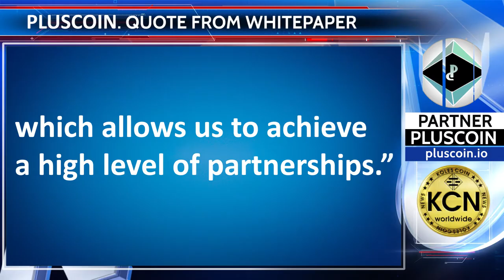Quote from PlusCoin Whitepaper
We communicate directly with the decision-makers in the counterparty companies, which allows us to achieve a high level of partnerships.